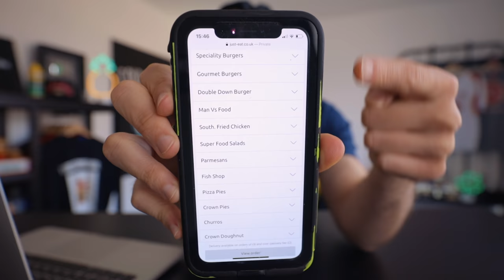THE HANGOVER PIE CHALLENGE | A FOOD CHALLENGE YOU CAN HAVE DELIVERED!? | C.O.B Ep.154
Turns out there's a takeaway shop out there that offers a food challenge by delivery! Tons of doner kebab meat, cheese, garlic mayo and pizza sauce, baked inside a huge pizza pie, accompanied by more chips than anyone should ever eat and 1.5 litres of a beverage of your choice...they call it The Hangover Pie...for some reason...

SEND ME STUFF:

CASTLEFORD
WF10 9DR
UNITED KINGDOM